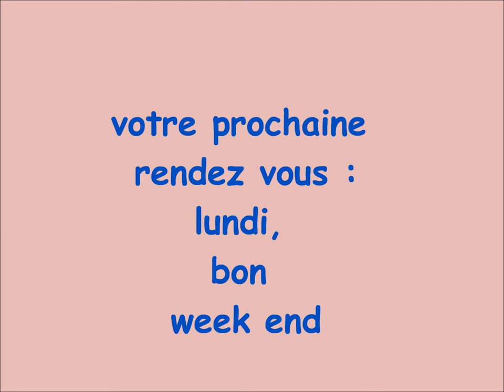15 jours pour connaitre et sublimer votre peau, après l'été par Nicole esthéticienne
La cinquième session de mon programme « 15 jours pour connaître et sublimer votre peau après l'été » sur Aujourdhui.com
Je suis esthéticienne depuis très très longtemps et coach beauté sur Aujourd'hui.com. J'ai la passion de l'esthétique et j'ai envie de partager avec vous mon expérience de l'esthétique en donnant le meilleur de mon expérience mes conseils et mes astuces dans ce programme dédié aux femmes de tous les âges. Vous pouvez me retrouver  sur Aujourdhui.com  et vous inscrire c'est gratuit. Vous trouverez mon programme sur ce site  dédié au mieux être.
Vous pouvez me retrouver sur:
mon blog d'aujourdhui.com (c'est gratuit)
Je vous retrouve chaque jour avec plaisir.
N'hésitez pas à me poser vos questions ou à me demander un sujet précis en vidéo, j'y répondrai rapidement.
Mon expérience d'esthéticienne est à votre service.